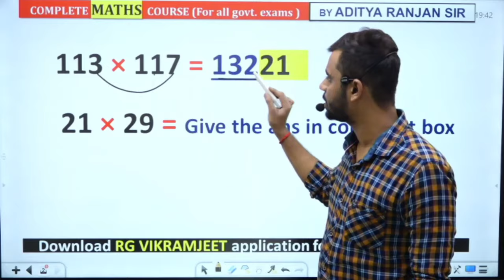MATHS MULTIPLICATION TRICK || सिर्फ 1 सेकंड में 😂😂 || Maths by Aditya Ranjan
Started on 1st april - @699 only
Started on 24 may - @899 only

BY_ADITYA_RANJAN_SIR

📢 UPDATED CONTENT
( UPDATION Source- ( SSC , UPSI , CGL , CHSL , CPO
2019 , 2020 , CDS , CAT , CGL 2019,2020
MAINS )

🟡 16 दिन 16 मैराथन CHAPTERWISE CRASH COURSE FOR SSC(CGL,CHSL,CPO,MTS & OTHER EXAMS) 2020 EXAMS BY ADITYA SIR -